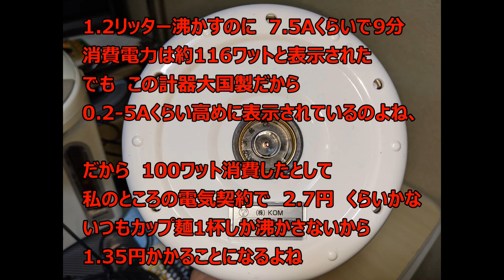Soukouの一日 電気器具の消費電力を計ろう③ どっちのポットが電気代安いかな。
さてと　測定器の設置もできたし。
　今回は　早々に　電気ポットの消費電力を計りますよ。

でも　今回の計器は大国製だから　少しござがあります、　少しだけ高めに電流を表示するみたい。0.5パーセントくらい高いみたい。

今回はケトルから計ります。
前回測ったのだけど途中でクランプメーターの電源が落ちたので最終がわからなかった。

でも　ケトルは突入電流がなかったよ。　これは良いよね、

測定値は最後に書いています。